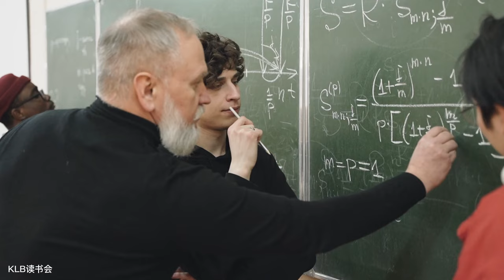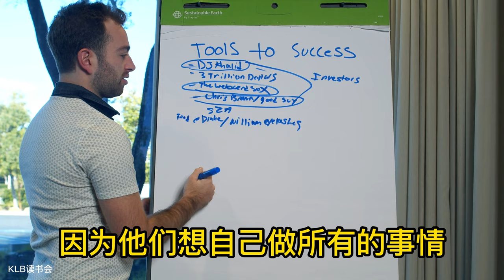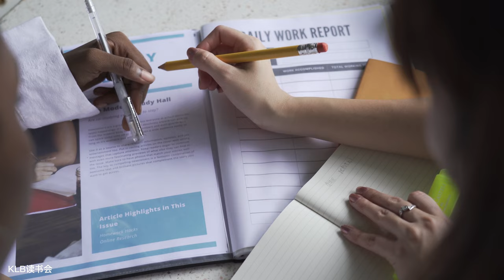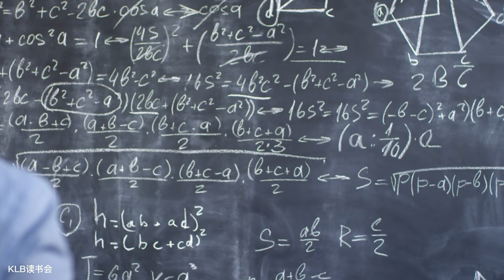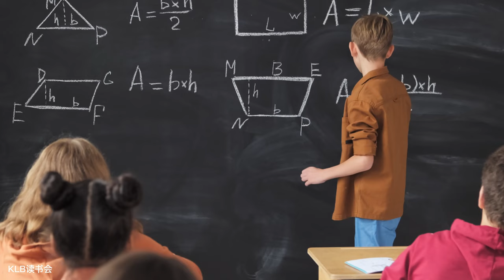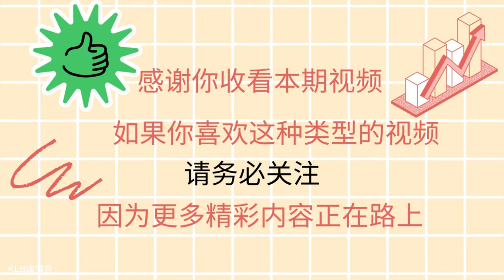高智商人的10项斗争【下集】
高智商的人经常处理我们其他人从未意识到的具体斗争。这些只有聪明人才有的问题，会使他们的生活在情感上非常沉重。也许这些是智慧的标志——但它们也可能是一种负担。